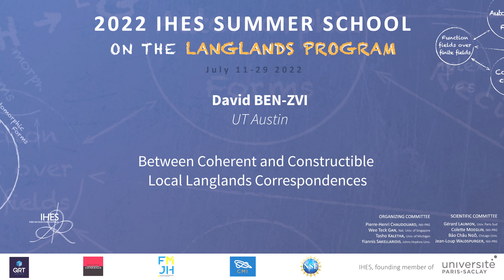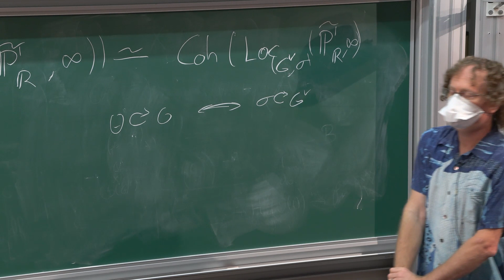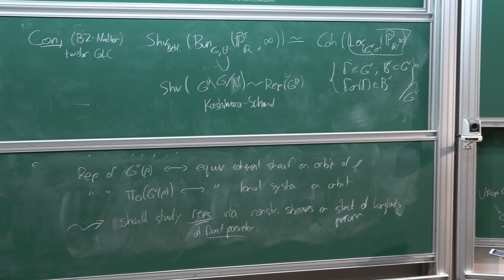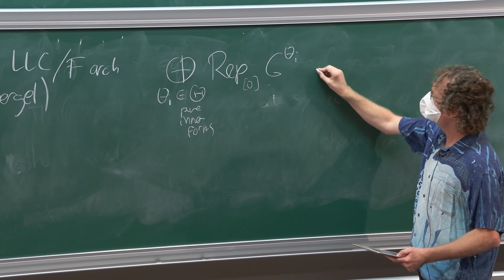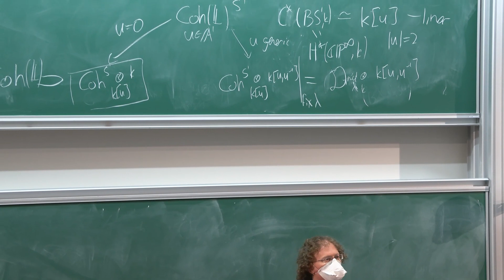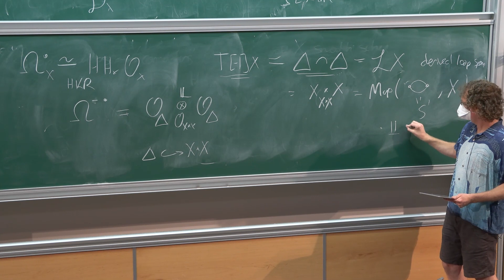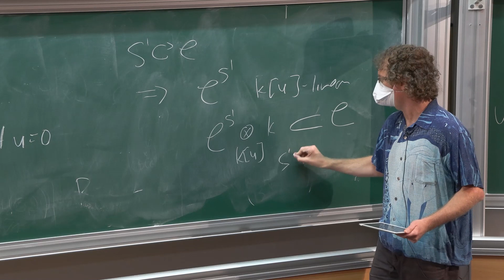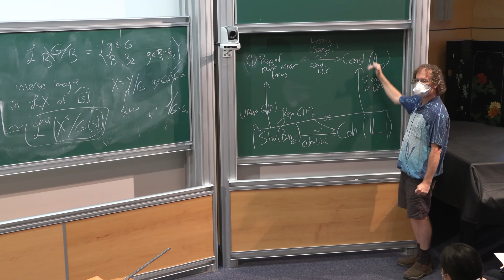David Ben-Zvi - Between Coherent and Constructible Local Langlands Correspondences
(Joint with Harrison Chen, David Helm and David Nadler.)

Refined forms of the local Langlands correspondence seek to relate representations of reductive groups over local fields with sheaves on stacks of Langlands parameters. But what kind of sheaves? Conjectures in the spirit of Kazhdan-Lusztig theory describe representations of a group and its pure inner forms with fixed central character in terms of constructible sheaves. Conjectures in the spirit of geometric Langlands describe representations with varying central character of a large family of groups associated to isocrystals in terms of coherent sheaves. The latter conjectures also take place on a larger parameter space, in which Frobenius (or complex conjugation) is allowed a unipotent part.

In this talk we propose a general mechanism that interpolates between these two settings. This mechanism derives from the theory of cyclic homology, as interpreted through circle actions in derived algebraic geometry. We apply this perspective to categorical forms of the local Langlands conjectures for both archimedean and non-archimedean local fields. In the archimedean case, we explain a conjectural realization of coherent local Langlands as geometric Langlands on the twistor line, the real counterpart of the Fargues-Fontaine curve, and its relation to constructible local Langlands via circle actions. In the nonarchimedean case, we describe how circle actions relate coherent and constructible realizations of affine Hecke algebras and of all smooth representations of $GL_n$, and propose a mechanism to relate the two settings in general.

David Ben-Zvi (UT Austin)